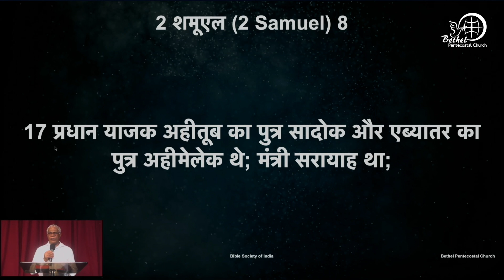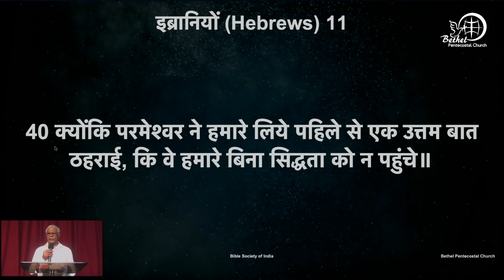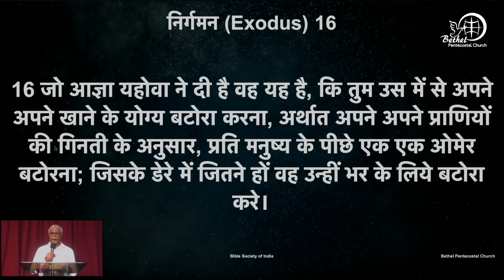शास्त्र वचन के वाचन | दिन २०३